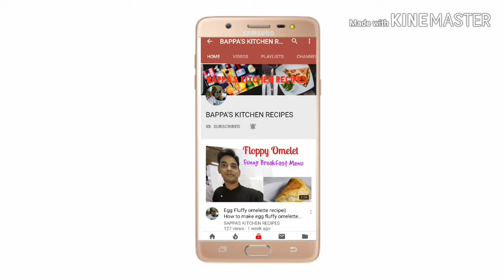Roasted Chana Chat||How To Make Chickpea Chat||Chola Chat recipe in Hindi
Hiiiiii
Friend

In today's video Roasted Chana Chat||How To Make Chickpea Chat||Chola Chat recipe in Hindi